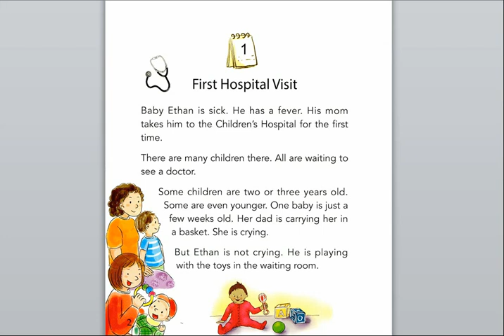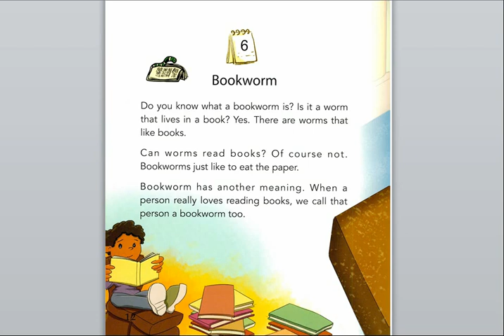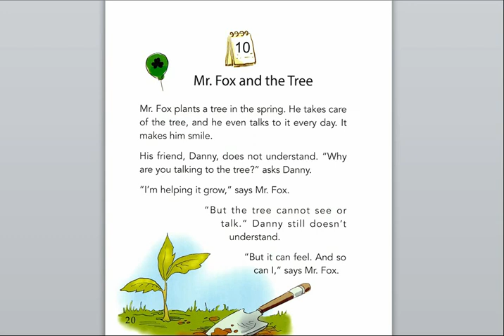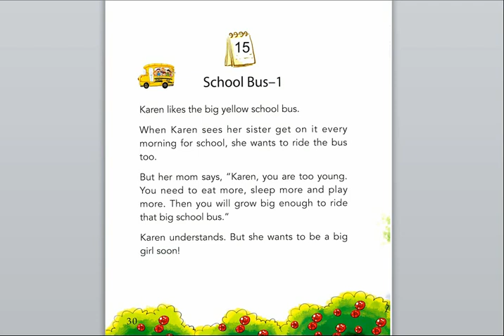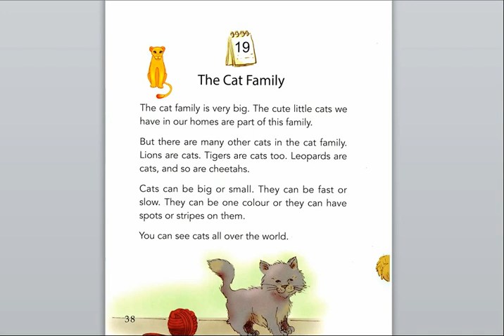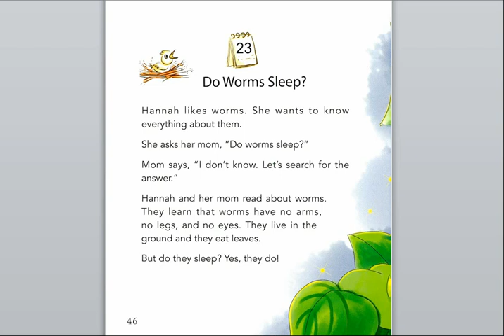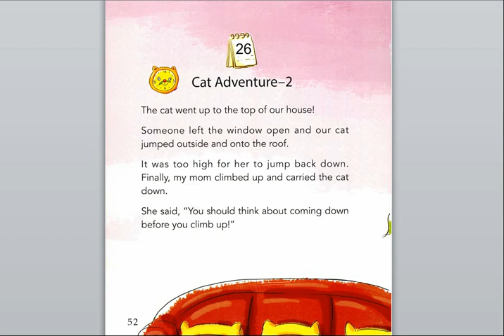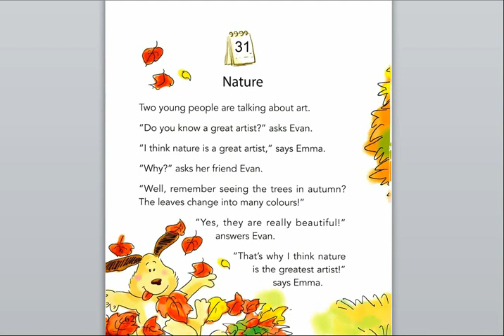ONE STORY A DAY FOR MARCH (DAY 1-31)